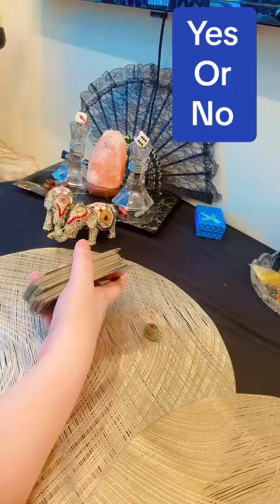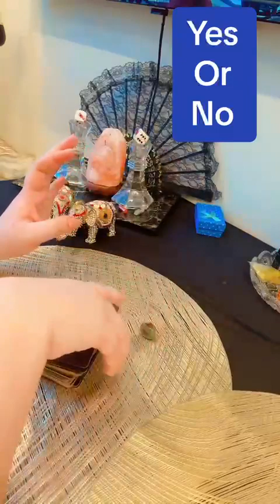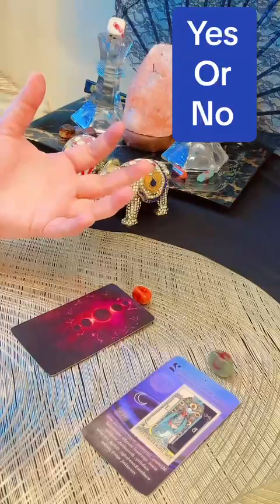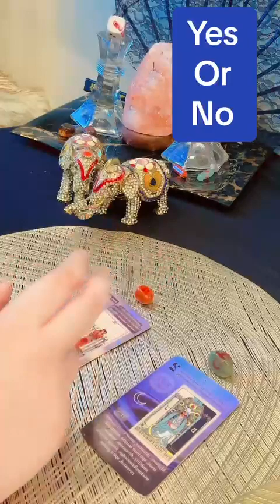YES OR NO || FARAHA YASIR